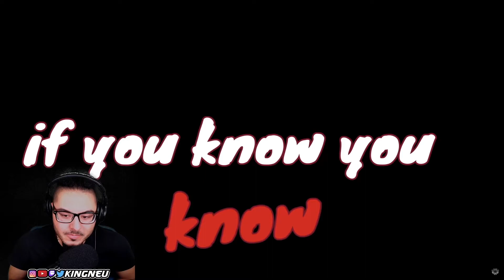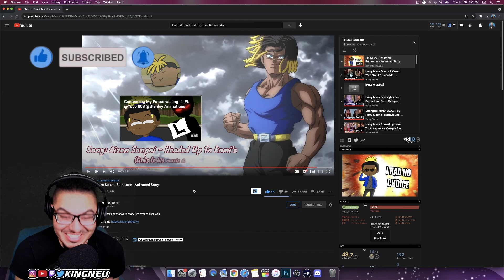DevonteTheOne - I Blew Up The School Bathroom - Animated Story | REACTION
FOLLOW YA BOY ON SOCIAL MEDIA!